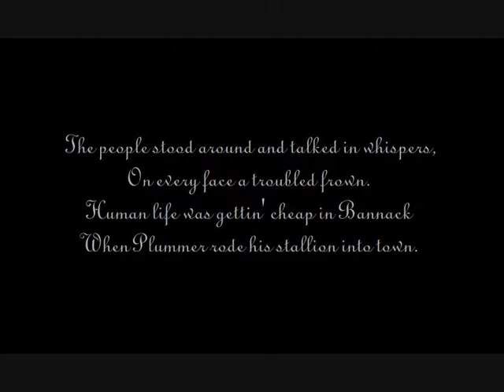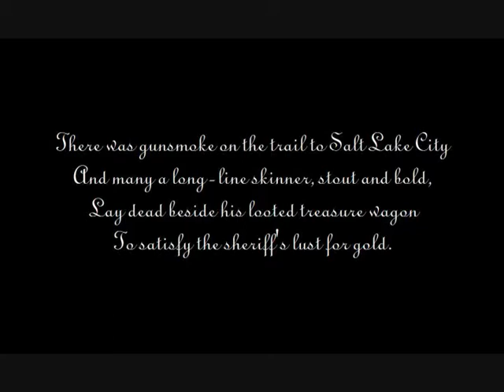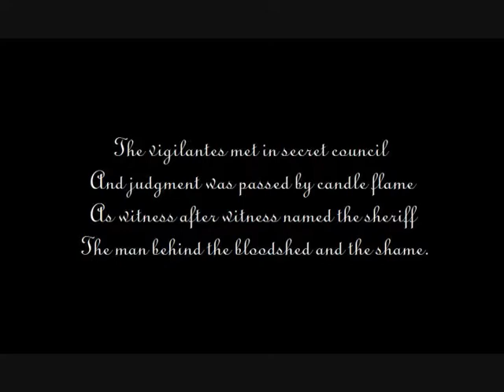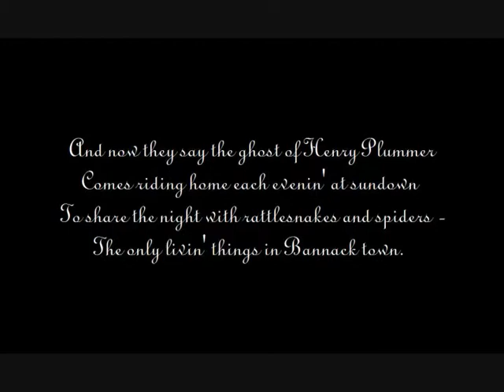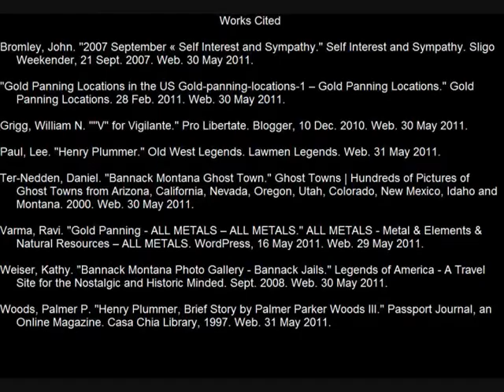Henry Plummer's Grave